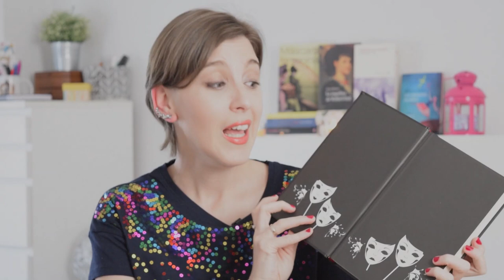Recomendando Clasicos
Hola amigas y amigos lectores! Esta semana os traigo un vídeo con muchas recomendaciones de novelas clásicas escritas por mujeres. Es mi reto para Junio intentar leer el mayor número de ellas.

- Frankenstein o el moderno Prometeo
- La abadía de Northanger
- Cranford
- Tras la máscara
-  Una habitación propia
- Rebecca
- Un poco menos que ángeles
- Muerte en el castillo